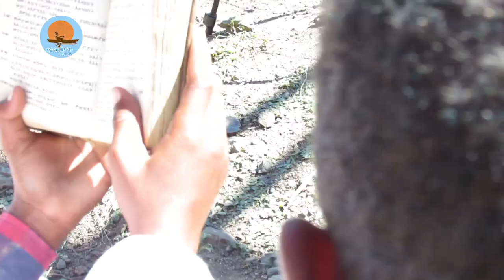የነገ_ፍሬዎች /ኖትያት_ሚዲያ_notiat_media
ኖትያትሚዲያ
በሕብረት እንቁም
ታኅሣሥ 1/ 2015